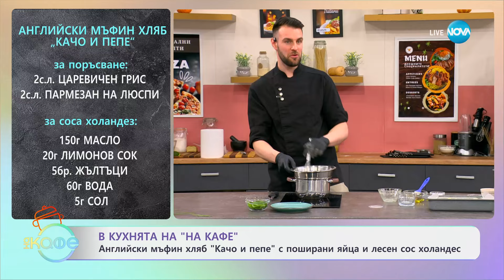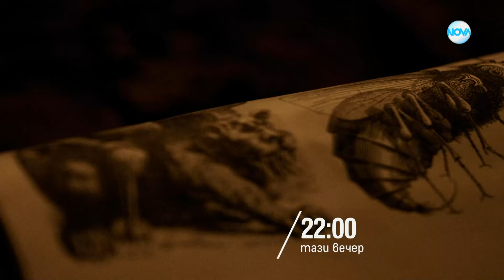Рецептите днес: Английски мъфин хляб „Качо и пепе" - „На кафе“ (11.04.2024)